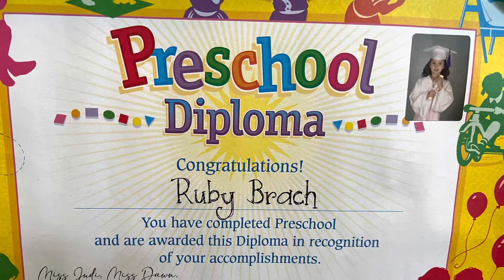Ruby’s PreK Graduation 2022